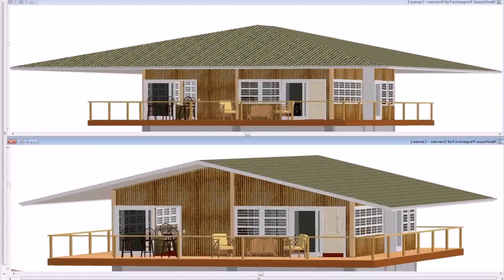House Design In Philippines Pictures - DaddyGif.com (see description)